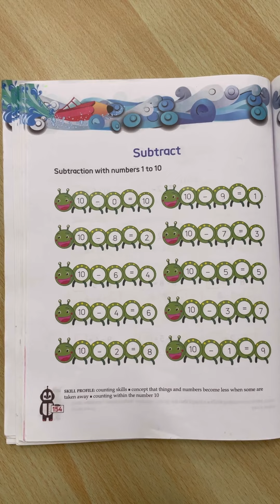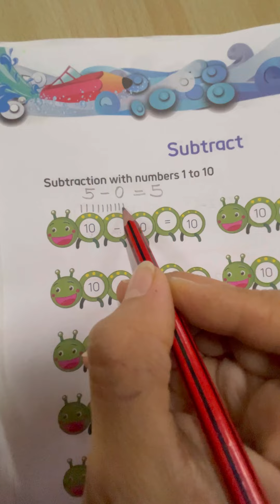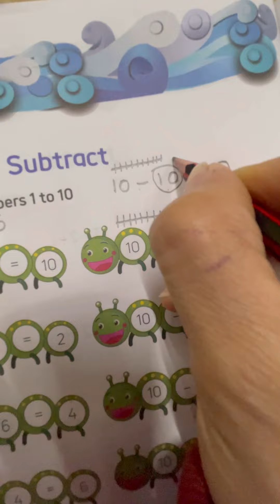Subtraction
STS, MATHS